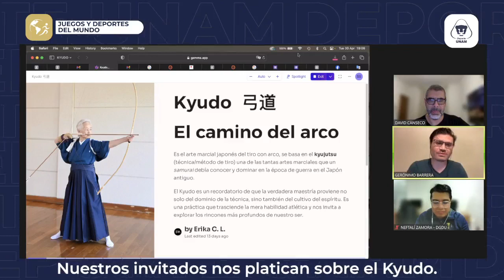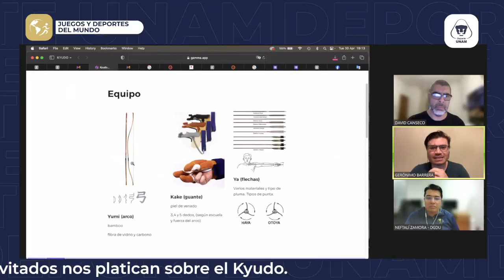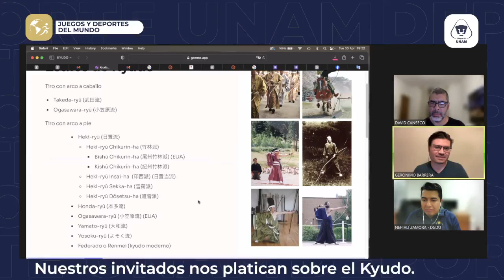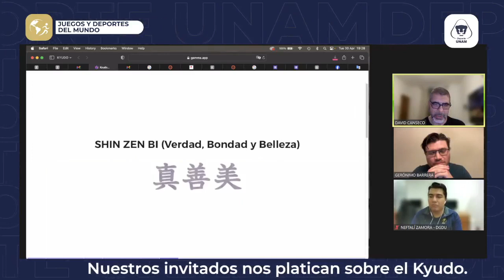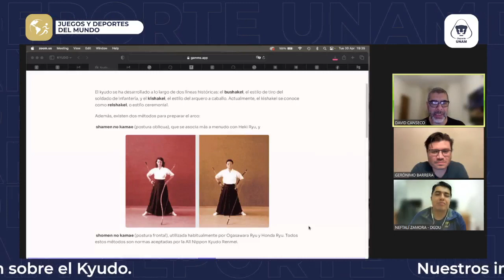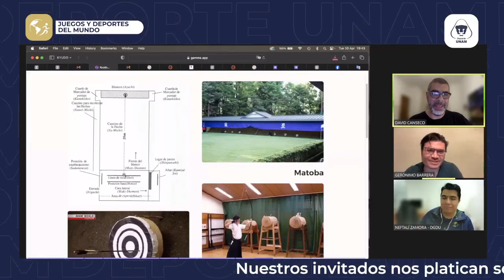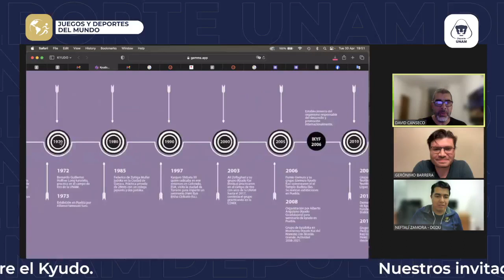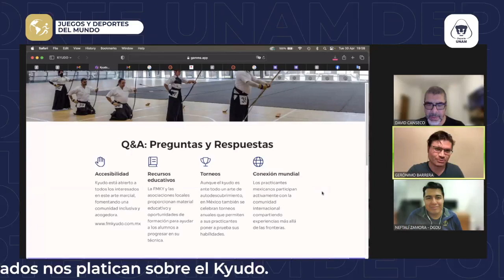Japón, Kyudo: 30 abril 2024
Moderador: Neftalí Zamora
Invitados: Géronimo Barrera y David Canseco